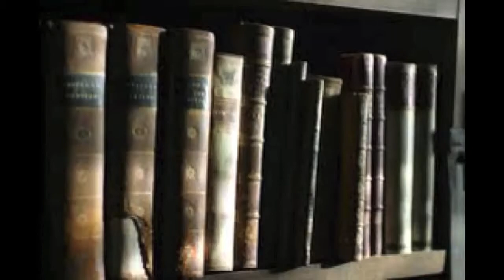Sleepwalker Comes to Wellesley College Trailer